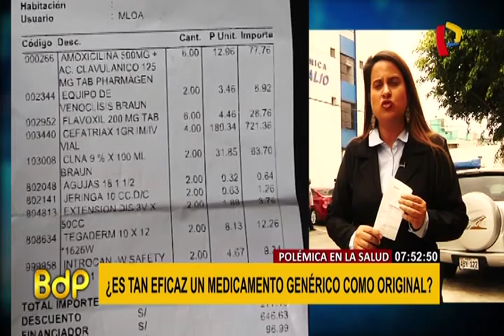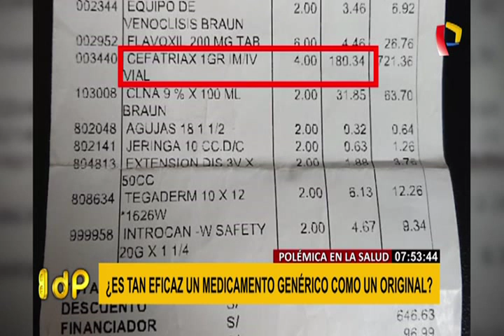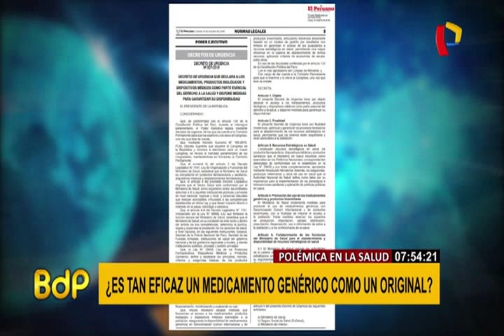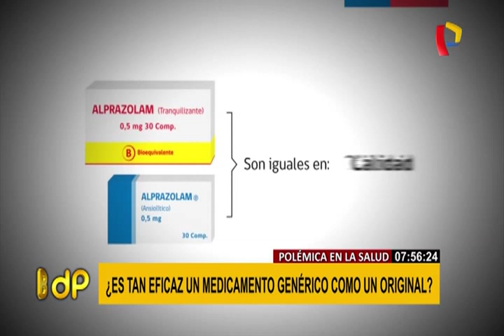¿Qué tan eficaz es un medicamento genérico como un original?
El Gobierno emitió un decreto de urgencia para que los ciudadanos tengan acceso a medicamentos genéricos en las farmacias y boticas a nivel nacional. Pero ¿Qué tan eficaz como las medicinas de marca?